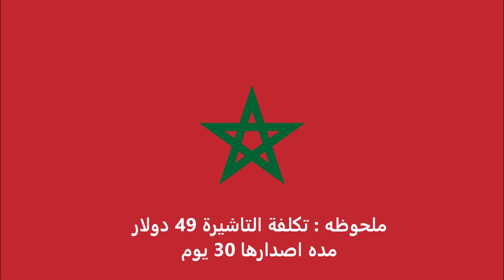الاوراق المطلوبة للتقديم على تأشيرة روسيا للمغربيين - Russian visa for Moroccans